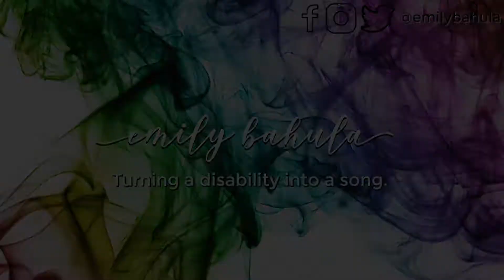The Climb: Miley Cyrus (Cover) Emily Bahula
Speech Impaired Singer sings The Climb: Miley Cyrus (Cover) Emily Bahula

Turning a disability into a song.

I was born with a speech impairment called a cleft palate specifically I didn't have a soft palate so I have a constructed soft palate. It's a miracle from God that I can sing so beautifully. I hope to be an inspiration to you. 🙂

Hey guys!!! I hope you enjoyed this cover of The Climb by Miley Cyrus. This song is such a depiction of what I am going through with chasing my dream of doing music for a career. This song also inspires me to keep going.